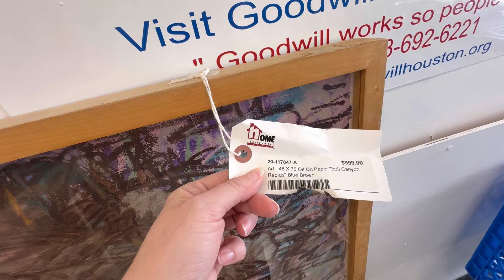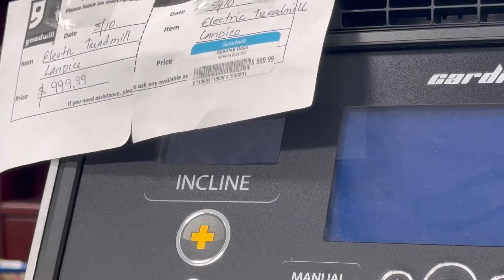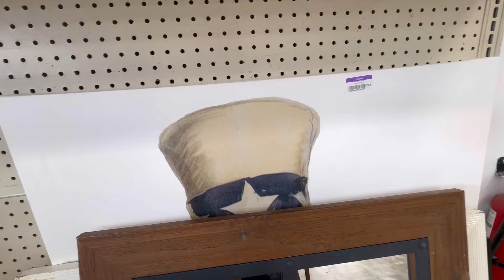Tesoros Secretos En La Peor Tienda Goodwill De Texas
Diviértete y anímate a hacer Thrifting con este video 🤩